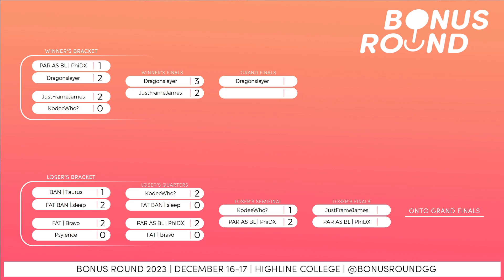KodeeWho? (Kazuya) vs PAR AS BL | PhiDX (Noctis) - Losers Semifinals - Bonus Round 2023